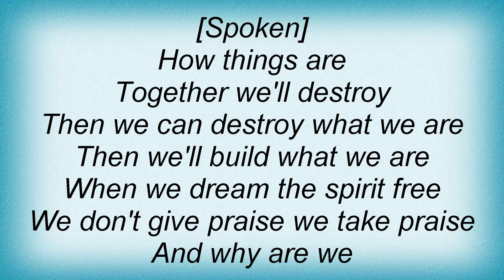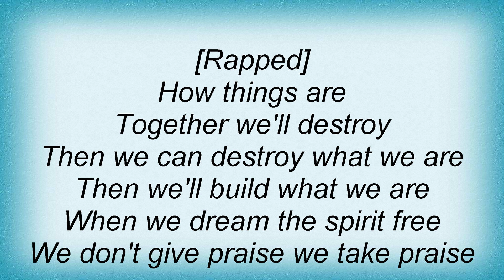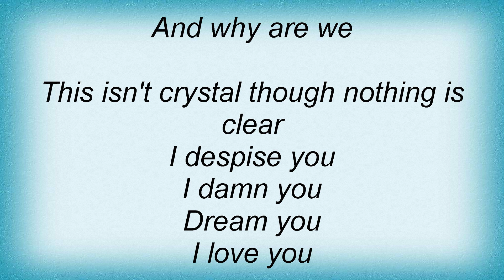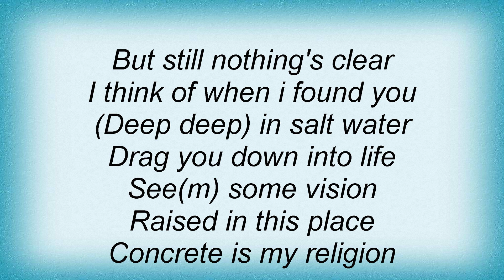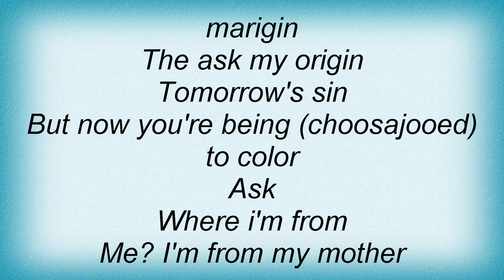Tricky - Tricky - Nothing's Clear Lyrics